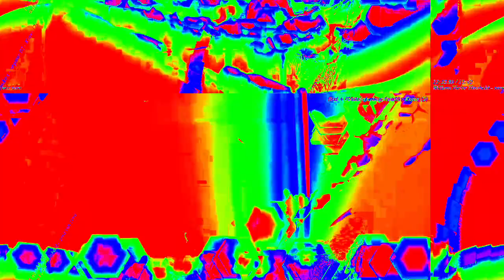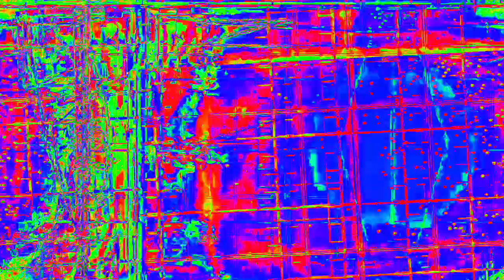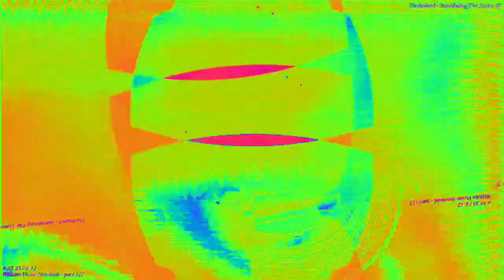[EPILEPSY WARNING] Movie 23 02 11 21h08m53s